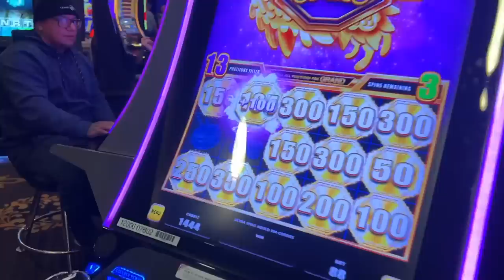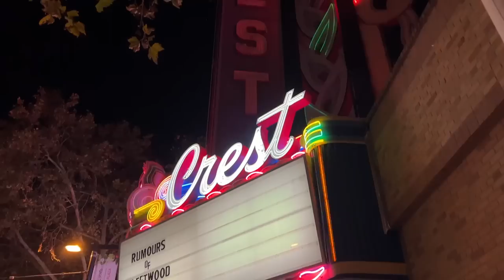The last week of the USA tour with Rumours, 2022! | RFM in USA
Here it is, the last vlog of the USA tour! Sorry its taken a while to get up but I've been busy busy since being back in the UK.